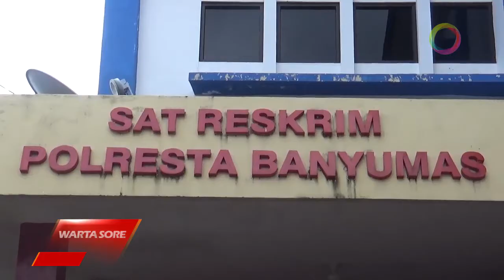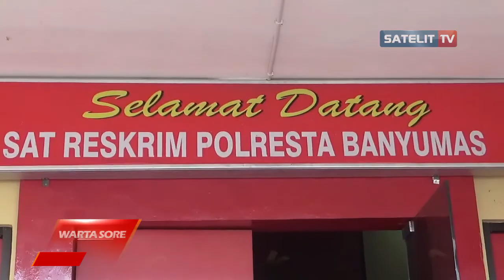OKNUM BENTROK PEMUDA PANCASILA DAN LOWO IRENG MASIH DIKEJAR POLISI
Polresta Banyumas saat ini sedang melakukan penyelidikan terhadap para pelaku bentrokan senjata tajam antara Pemuda Pancasila melawan Paguyuban Lowo Ireng di Kecamatan Sumbang Banyumas, Selasa malam  kemarin. Akibat bentrokan tersebut, dua korban saat ini dirawat di rumah sakit. Sementara dari kasus, Polresta Banyumas menegaskan bahwa tidak ada organisasi apapun yang kedudukanya berada di atas hukum.